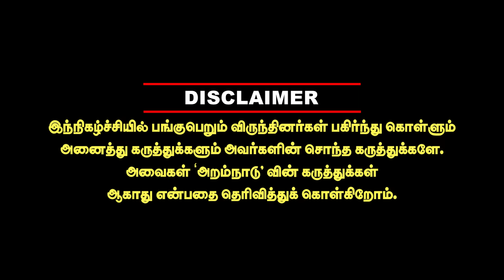இரவோடு இரவாக இஸ்ரேலை சூறையாடிய ஹமாஸ்! பின்வாங்கிய அமெரிக்கா... பரிதாப நிலையில் இஸ்ரேல் Umapathy